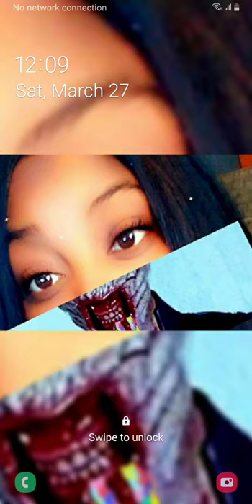lose control cover